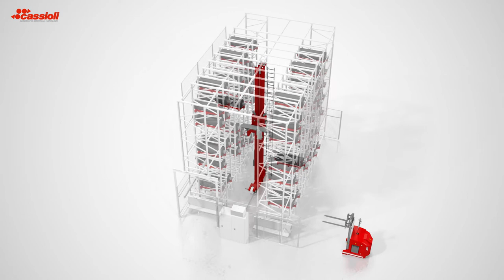TIRE Division – Automated Warehouses – Drums Storage – Cassioli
Automatic warehouse and retrieval system for drums on pallets. Cassioli’s warehouse for drums enables rapid, safe and efficient warehousing of drums which will then be intended for the Tire Building Machine to construct the tires. The warehouse avails of one or more stacker cranes to enable easy movement of the drums, store them and prepare them for picking for subsequent process phases. Cassioli’s management system for warehouse control manages the materials flow and ensure complete data management.

Cassioli guarantees to achieve the highest possible throughput for high-quality tires. Our automated warehouse, specifically designed for tire handling, also allows efficient storage of huge quantities of semi-finished or finished product, revolutionizing the production and distribution of tires for the largest producers.

Cassioli provides complete solutions for the Tire industry, offering systems equipped with all the devices needed to for a rapid and punctual workflow. Cassioli’s software allows total control of materials and processes, providing the real-time data necessary for tire production and stock management.